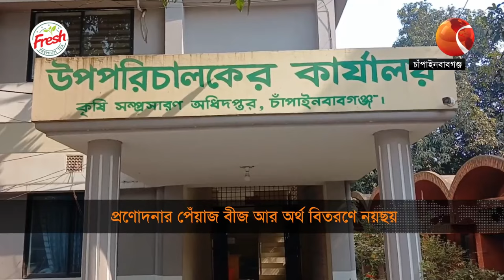প্রণোদনার পেঁয়াজ বীজ আর অর্থ বিতরণ নয়ছয় | Onion Seed | Channel 24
»» Office Address:
Bangladesh.